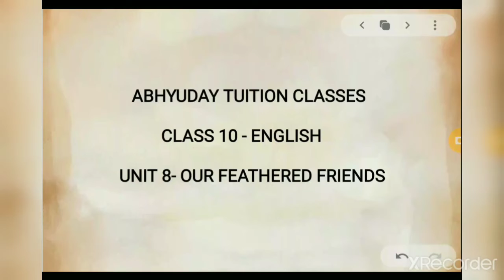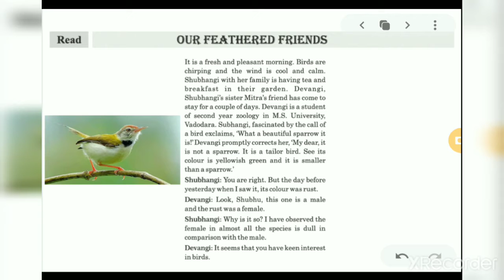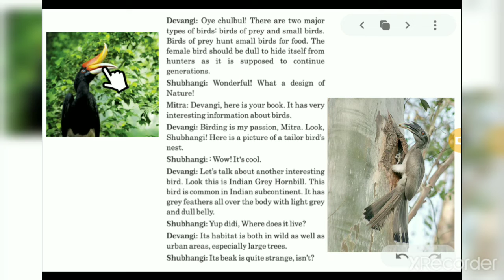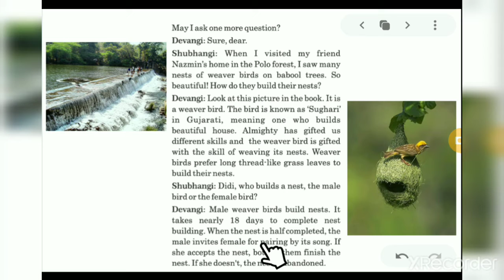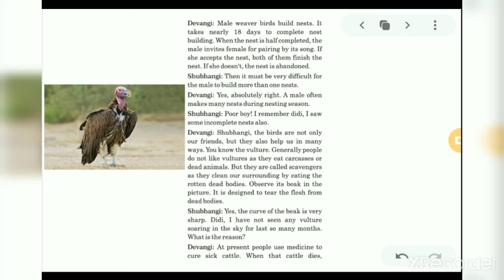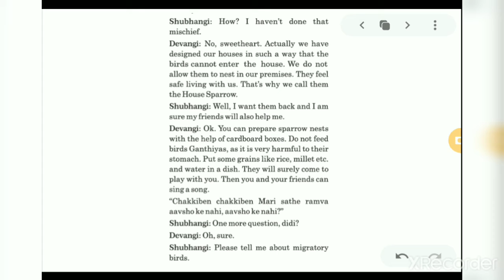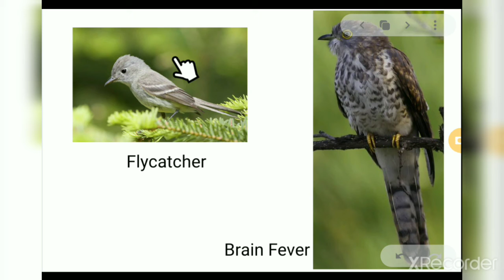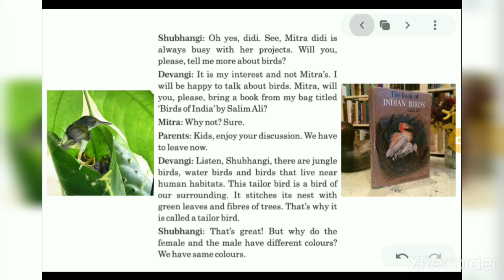STANDARD 10 - ENGLISH - UNIT 8 _ OUR FEATHERED FRIENDS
For more information about the Indian Bird